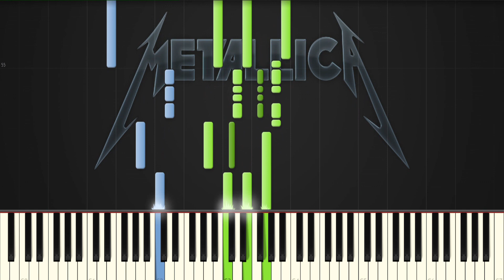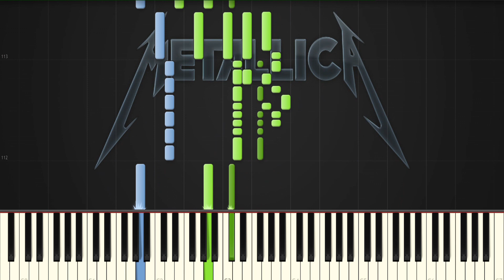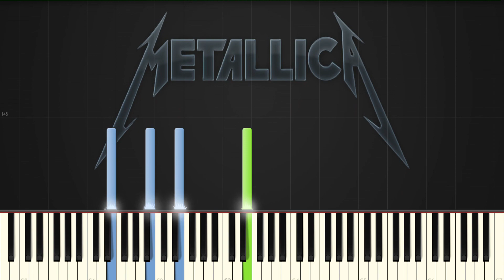Metallica - Nothing Else Matters - Piano tutorial (Synthesia)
Want to learn the piano? Here's the quickest and easiest way

How to play piano:

 - This method will consist of becoming stronger at your pianist's skills, while going up levels of difficulties. With this new scheme of learning, you would begin at level1, which I admit, is pretty easy, and try to  reach level 5, until the very last level I chose to call WTF, you surely are guessing why...only the best will be able to reach the level 5, and I have got to wish you all good luck!

Don't forget to tell me about your evolution in the comments!